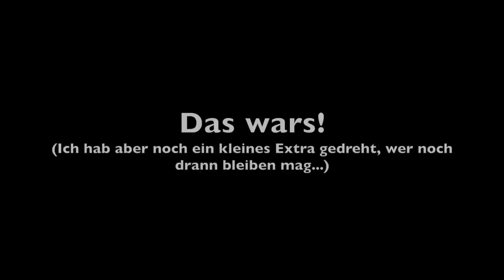Für Anfänger: Feuer mit dem Firesteel...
Wollte mal ein paar aus meiner Sicht wichtige Tipps weitergeben. Natürlich gibts schon haufenweise entsprechende Videos, sicher auch bessere als meins... Aber es macht halt Spaß! :-)